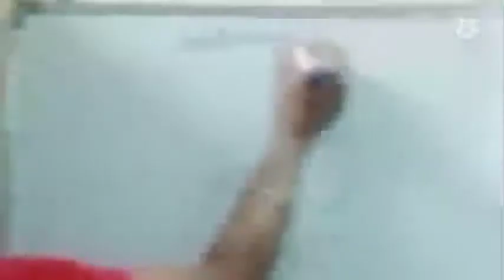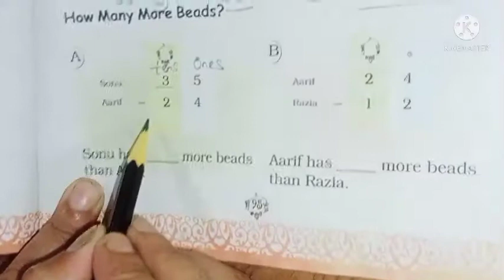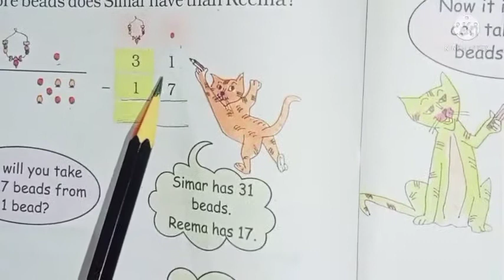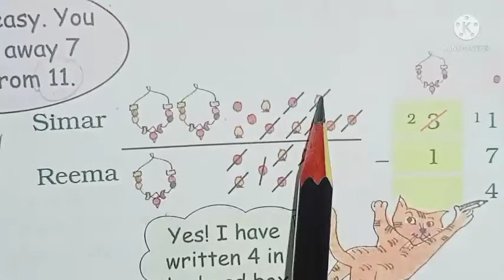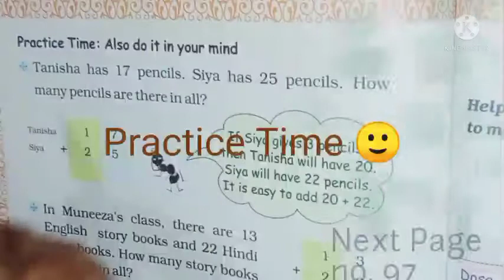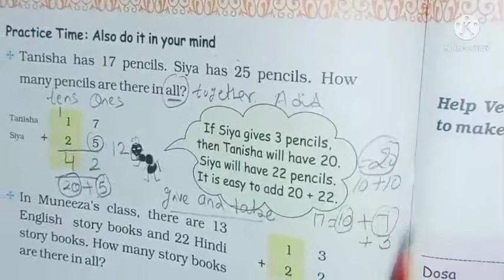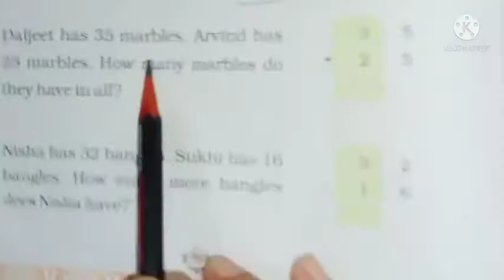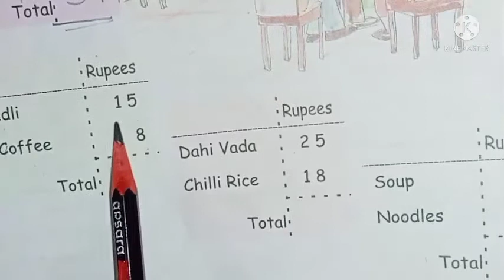2nd Class Maths Ch 12 Part 2 - by Abhilasha mam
Hello pyarre Bachoooo

So , in this video we have cover some other topics of chapter 12 Give And Take i.e. Add by Writing and Also Without Writing , and Practice Time on page no . 98 and Venkatesha's Canteen on page no 99.